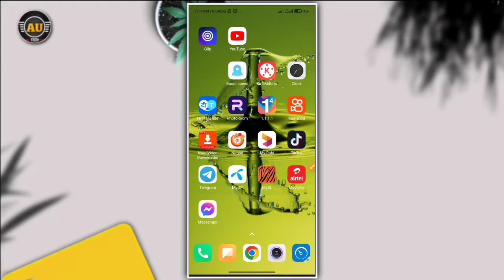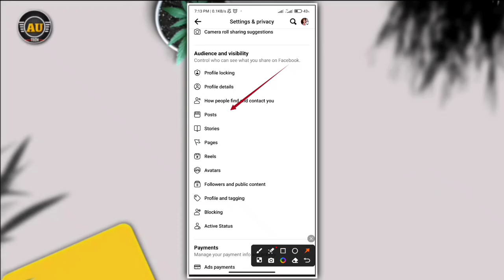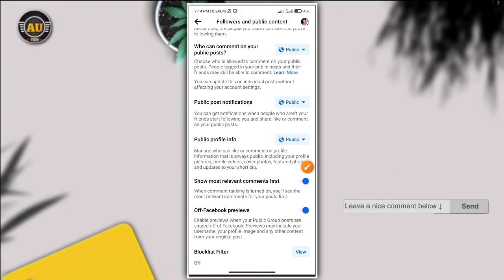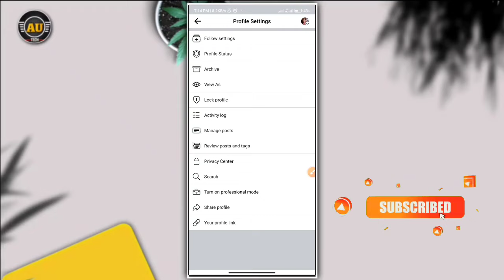ফেসবুক ফলোয়ার চালু করার নিয়ম ২০২৪ | facebook followers বাড়ানোর উপায় | Facebook Follow Button Add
❐🔎 𝗞𝗘𝗬𝗪𝗢𝗥𝗗𝗦 ➺
ফেসবুক আইডিতে কিভাবে ফলোয়ার চালু করব
Facebook id te follower kivabe on korbo

❐ MUSIC CREDIT ➺
▶Promote By

Free music